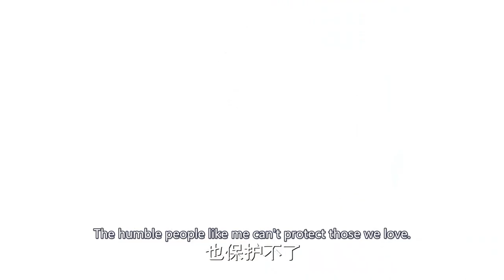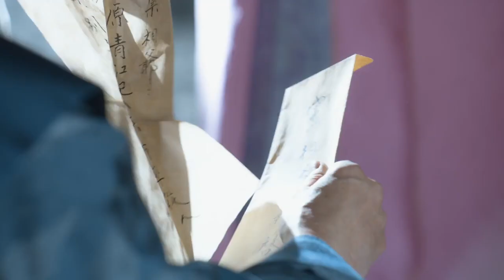【Trailer】The Twin Flower Legend EP17（Yu Xiaotong, Kenny Kwan, Mao Xiaohui, Kai Xuan）长相守【Fresh Drama】